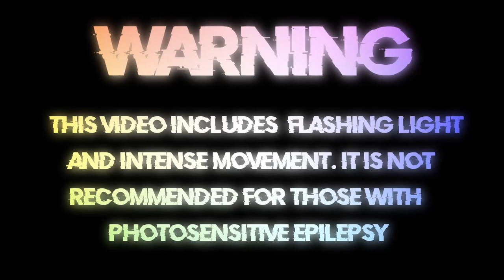OsMan - Hawse [Bass Boosted]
🎶 Hawse  Lyrics:
N/A

🔊 OsMan